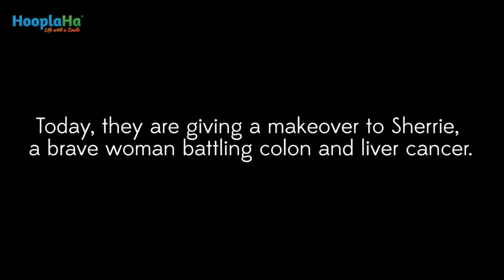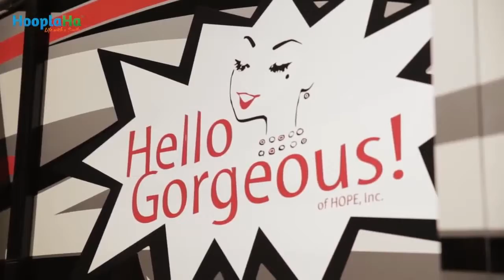Woman With Cancer Feels Beautiful Again After Hello Gorgeous! Surprise Makeover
Interview by HoopLaHa of a woman receiving a Hello Gorgeous! makeover during their 700-women Comedy Luncheon